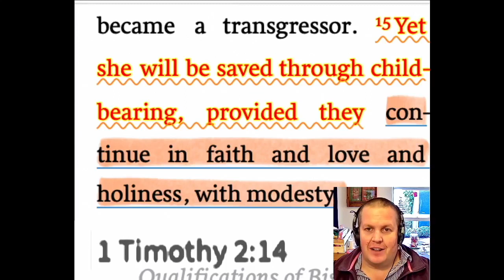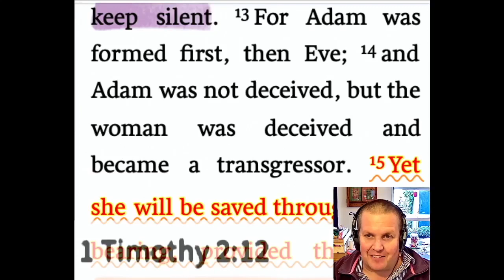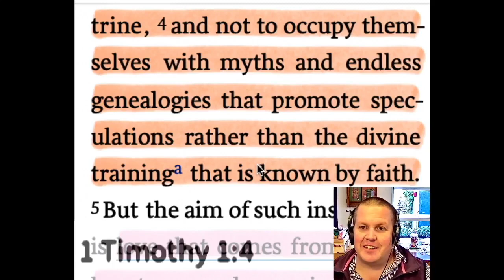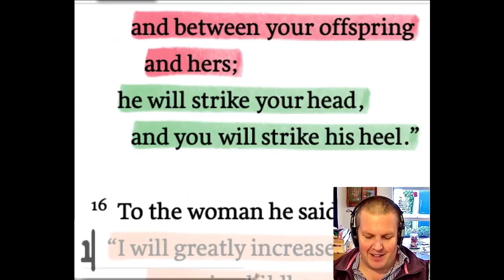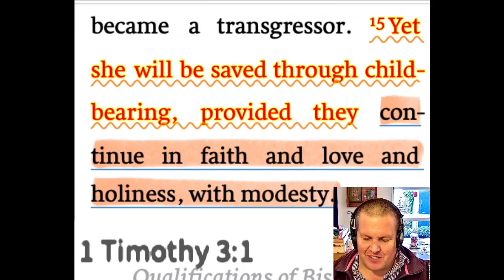1 Timothy 2:13-15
I disagree with the idea that woman should be 'silent' or 'not have authority over a man' (1 Tim 2:11-12). I think these verses need to be carefully and properly interpreted.

But the tough one is verse 15 - "Yet she will be saved through child bearing..." or verse 14 that blames Eve for all the sin in the world.

I think it is important to consider the 1st century and the 21st century when you read and interpret. And to take responsibility for one's interpretation of scriptures. Some scriptures are 'descriptive' more than 'prescriptive'.

So here is an understanding. I'm sure its not the only one - and quite sure its not the best. But something to think about...

1 Timothy 2:13-15 For Adam was formed first, then Eve; 14 and Adam was not deceived, but the woman was deceived and became a transgressor. 15 Yet she will be saved through childbearing, provided they continue in faith and love and holiness, with modesty.